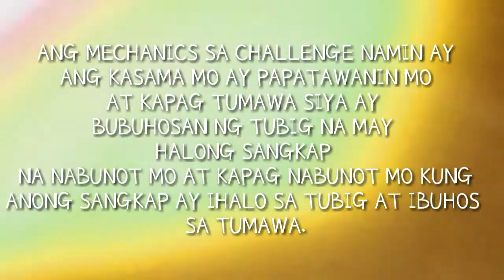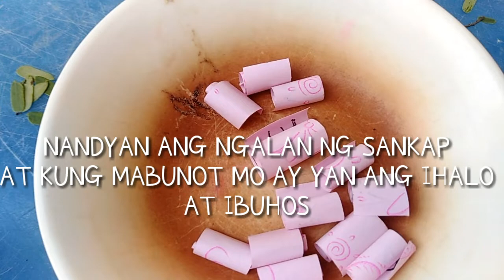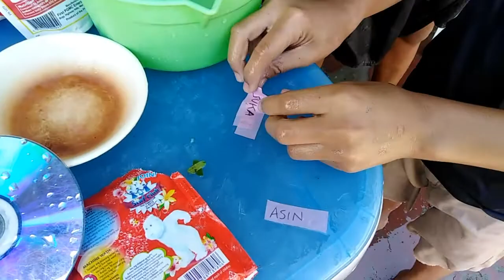TRY NOT TO LAUGH CHALLENGE (XTREME EDITION)-LAPTRIP NA NAMAN!